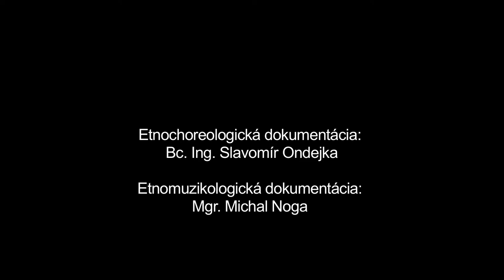Karička, Družstevná pri Hornáde, Múzeum SNP v Banskej Bystrici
Názov: Karička
Inštitúcia: Múzeum SNP
Lokalita pôvodu: Družstevná pri Hornáde

Interpreti - tanec: Zuzana Capková (1950) , Mária Falatová (1951) , Ľudmila Hanušová (1947) , Adriana Hardoňová (1979) , Mária Holubová (1963) , Margita Izakovičová (1937) , Magdaléna Matejová (1939) , Mária Nigutová (1949) , Mariana Redajová (1969) , Antónia Šemráková (1984) , Mária Šoltésová (1944)

Ďalšie informácie - tanec: Základným útvarom je kruh. Tanečnú formu usmerňovali vedúce spievajúce tanečnice do dvoch striedajúcich sa pohybových častí: krokovo–oddychovej s miernym pootáčaním kolesa a skočno-rušnej s príznačným krúžením kolesa spravidla v smere pohybu hodinových ručičiek. K variabilným tanečným prvkom patria rytmické podupy. Hudobným podkladom je spievanie špecifických piesní viazaných k obradu prijímania medzi nevesty.